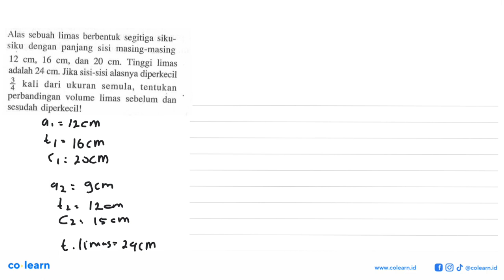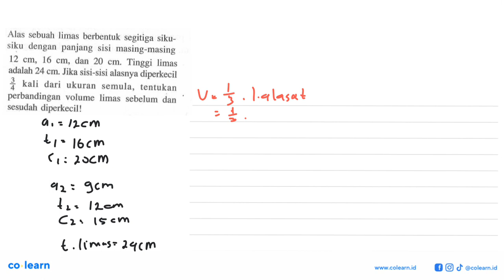Alas sebuah limas berbentuk segitiga siku- siku dengan panjang sisi masing-masing 12 cm, 16 dan...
Alas sebuah limas berbentuk segitiga siku- siku dengan  panjang sisi  masing-masing 12 cm, 16 dan 20 Tinggi limas cm, cm; adalah 24 cm. Jika sisi-sisi alasnya diperkecil 3 kali dari ukuran semula, tentukan 4 perbandingan volume  limas   sebelum dan sesudah diperkecill

Topik atau Materi: Volume Prisma dan Limas - BANGUN RUANG SISI DATAR - GEOMETRI - Matematika Kelas 8 SMP - K-2006

00:00 : Bedah Soal
01:00 : Konsep, rumus dan pengertian Volume Prisma dan Limas
01:18 : Langkah penyelesaian soal
03:37 : Jawaban akhir
04:07 : Penutup